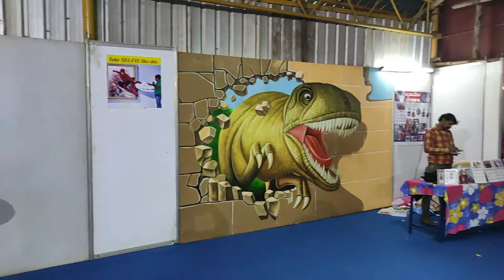3D Pictures In National Consumer Fair, Bangalore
National Consumer Fair, Bangalore